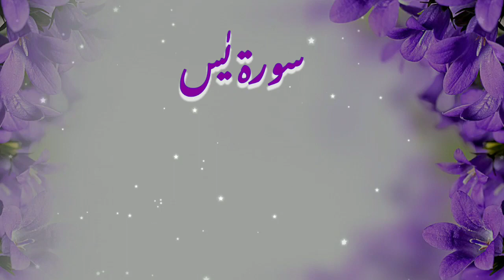Qur'an tilawat beautiful voice | Surah Yaseen [Yaseen] tilawat Qur'an best voice